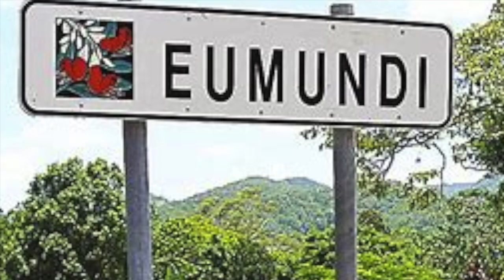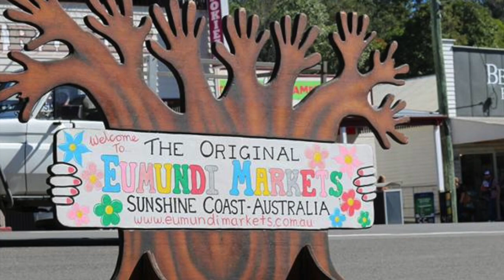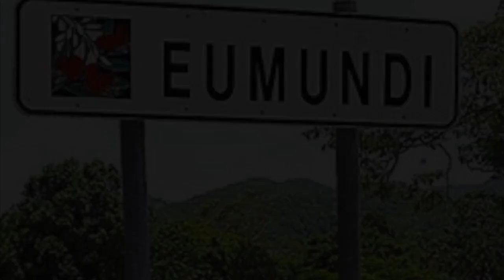SUNSHINE NEAR SEA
'Eumundi's Pretty Good Song Competition'
Lyrics & music by Todd Keightley